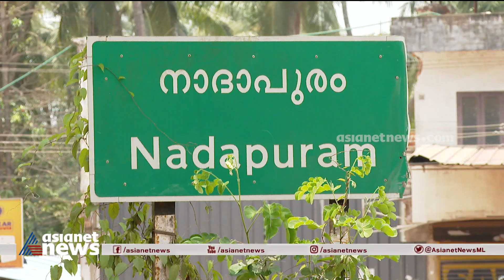നാദാപുരത്തിന് സമീപ പഞ്ചായത്തുകളിലും അഞ്ചാം പനി ബാധ; വാക്സീനേഷനോട് വിമുഖത വെല്ലുവിളി | Measles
Measles spread Nadapuram people not ready for vaccination
കോഴിക്കോട് അഞ്ചാം പനി വ്യാപിക്കുന്നു ; ആളുകൾ വാക്സിനേഷന് വിമുഖത കാണിക്കുന്നത് പ്രതിസന്ധി ആകുന്നുവെന്ന് ആരോഗ്യവകുപ്പ്